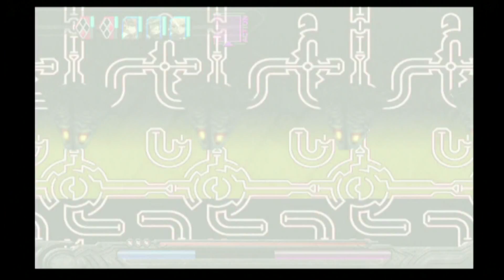Ar Tonelico - Melody of Elemia [Part 28] - Deep Breaths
Grathmeld in case you get lost and desperate.
Heal Crackers!